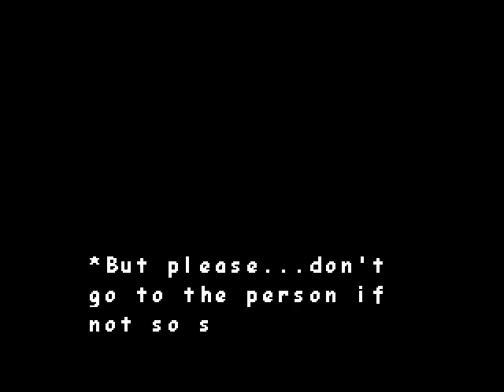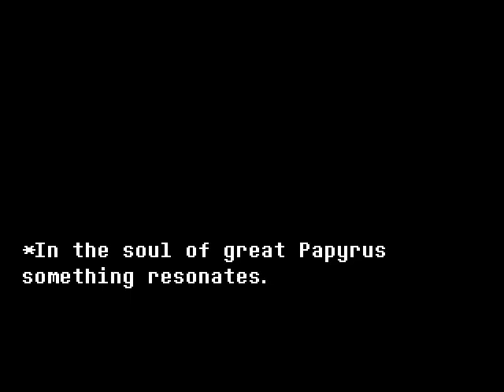misbelief papyrus fight phase 1 no hit phase 2-3 no items